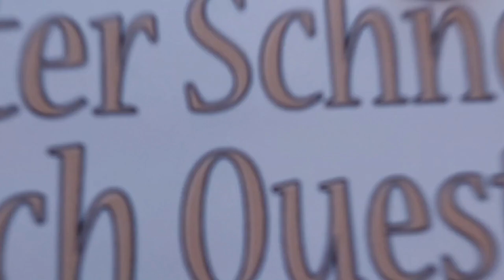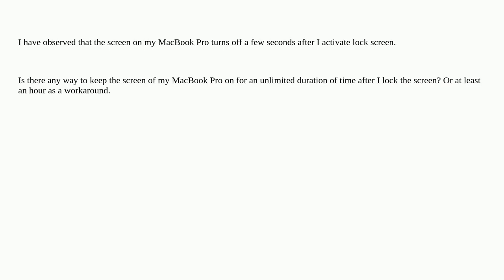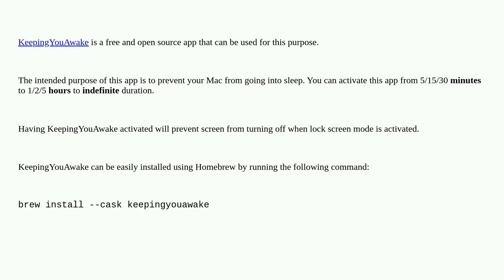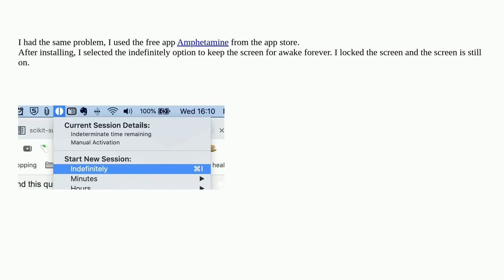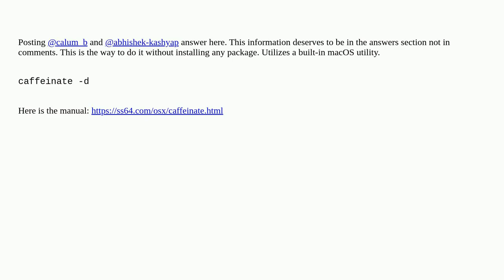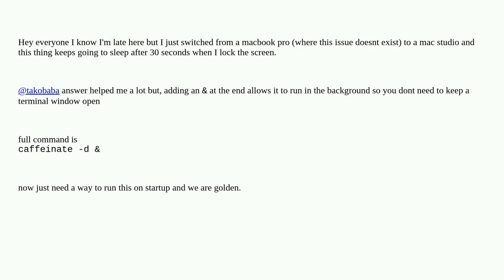Apple: Lock Mac without turning off the screen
Lock Mac without turning off the screen

A special thanks goes out to the community

  high-sierra macos macbook-pro screen-lock